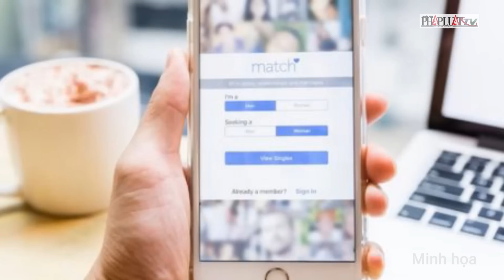Bản tin trưa 8-6: Trưởng Công an xã trúng 2 viên đạn vụ cướp tiệm vàng ở Hải Dương | PLO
PLO | Bản tin trưa 8-6: Trưởng Công an xã trúng 2 viên đạn vụ cướp tiệm vàng ở Hải Dương | Phó Thủ tướng Lê Minh Khái trả lời chất vấn trước Quốc hội; Đề nghị 9-10 năm tù đối với cựu Chủ tịch HĐTV Cienco 1; Nghi phạm thảm sát ở Khánh Hòa khai lý do vì 'vợ đòi ly dị'; Trả hồ sơ điều tra bổ sung vụ cháy karaoke An Phú khiến 32 người thiệt mạng; Trưởng Công an xã trúng 2 viên đạn vụ cướp tiệm vàng ở Hải Dương; Người dân Hà Nội hồi hộp chờ cắt điện; Tạm giữ 2 đối tượng hành hung phóng viên ở Hà Nội; Người phụ nữ bị ô tô tông văng ở sân bay quốc tế Tân Sơn Nhất; Lên mạng 'bẫy tình' rồi lừa tiền nhiều phụ nữ; Bắt 2 đối tượng chuyên bán cần sa cho thanh niên mới lớn; Tổng thống Zelensky sốc vì Ukraine thiếu viện trợ sau vụ vỡ đập ở Kherson; Tổng thống Putin gọi vụ tấn công đập thủy điện ở Kherson là 'tàn bạo'; Cựu Phó Tổng thống thách thức ông Donald Trump trong cuộc đua vào Nhà Trắng; Chính phủ Anh trình dự luật tháo gỡ camera thương hiệu Trung Quốc.